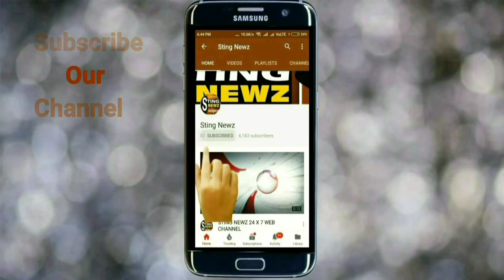লকডাউনের জেরে সিমলায় আটকে হাওড়ার ৪ বাঙালি, শুনুন কেমন সমস্যায় আছে তারা